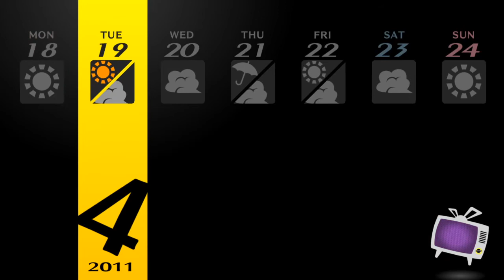Let's Play Persona 4 Golden Ep.14